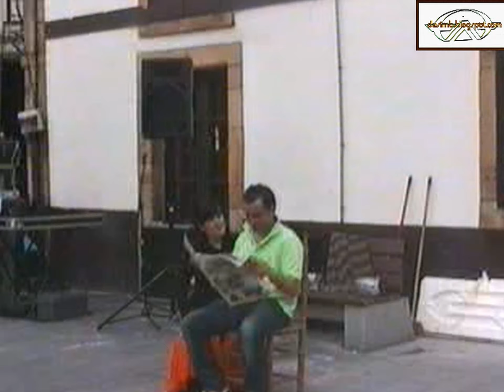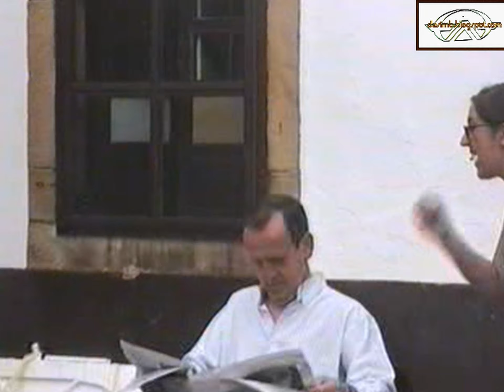FETEAS 2008 EN VILLAVICIOSA1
Teatro en la calle en Villaviciosa